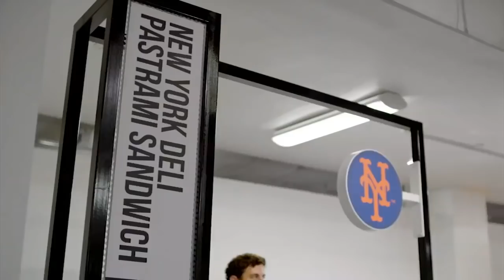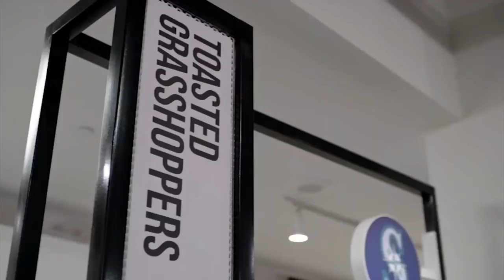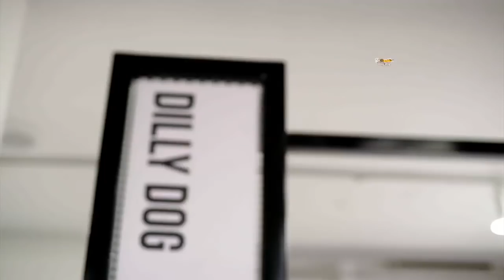Dontrelle Willis eats grasshoppers, Rocky Mountain Oysters and more at MLB FoodFest 2019 | FOX MLB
Dontrelle Willis walks you through the MLB FoodFest.